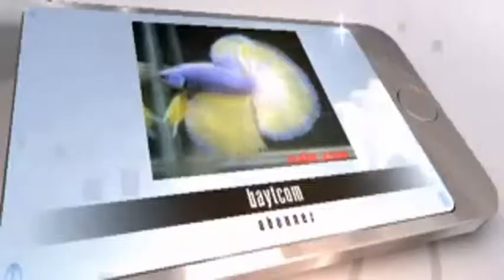Fireworks, 105mm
Fireworks, 105mm. Reliable News. SubscribeSubscribedUnsubscribe 00. Loading... Loading... Working ...
 Yoursay |; Liveleakers |; Must See |; Ukraine |; Syria |; Entertainment |; Chat |; Staff Blog |; More Blogs |; Browse Channels. Fireworks, 105mm
Fireworks D50 Close-up Nikkor 28-105mm f/3.5-4.5AF-D. Started Aug 11, 2007 | Discussions thread. Shop cameras & lenses
 These are the Canada Day fireworks in Medicine Hat, AB. Using a Nikon D90 with the 18-105mm Kit lens. Shot at 18mm, ISO 200, f/8 at a 4  ...
Given the fireworks tend to not be in too predictable a location, would I to capture firework at night using Nikon D3200 with 18mm - 105mm ...
cannon fired fireworks | Description Firing a 105mm shell from a howitzer.jpg | See more about Shells and Fireworks.
Japan Fireworks, Favorit Place, Sony Dslr A700, F 8 4Sec, Japanese Fireworks, 4Sec 105Mm, Simple Plans, Dslr A700 F 8. Japanese fireworks. sony ...
People ask us, "How do I take pictures of fireworks", "How can I preserve the color of fireworks", ... Nikon D7000, Nikon 18-105mm at 85mm; f/25, 4 sec., ISO 100.